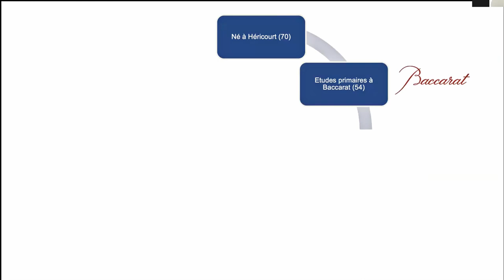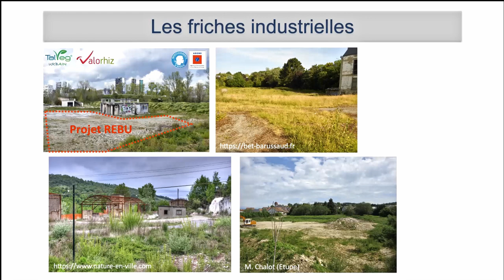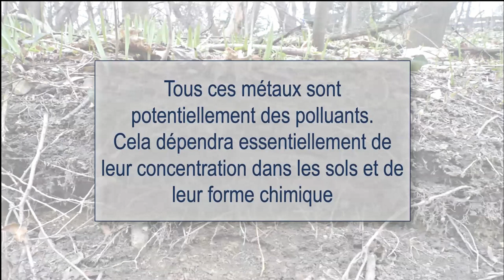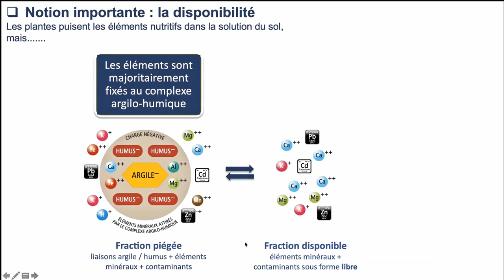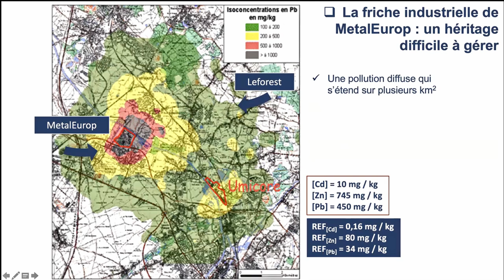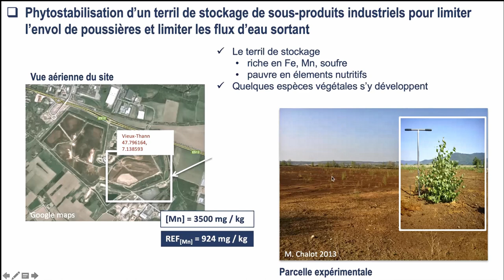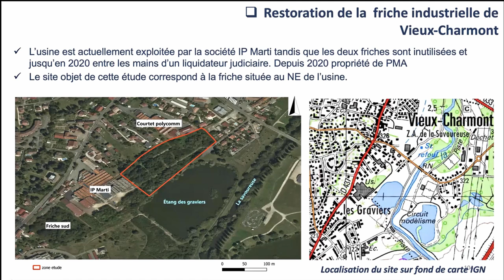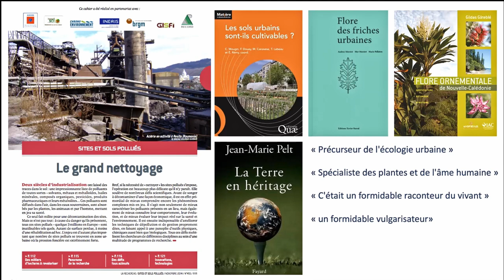La reconversion des friches industrielle et agricoles - Michel Chalot